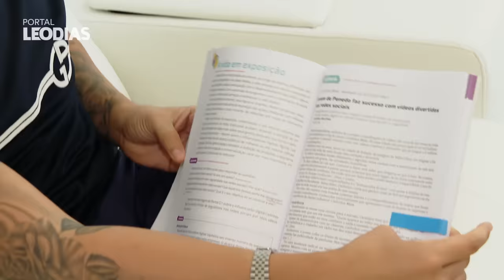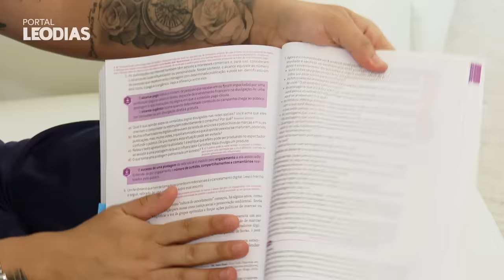CARLINHOS MAIA ABRE PELA 1ª VEZ AS PORTAS DE SUA MANSÃO PARA UMA EQUIPE DE TV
O titular do portal LeoDias conheceu a nova casa de Carlinhos Maia, em um condomínio de luxo em São Paulo. O influenciador abriu a sua mansão pela primeira vez para um veículo de comunicação e falou sobre a sua intimidade.